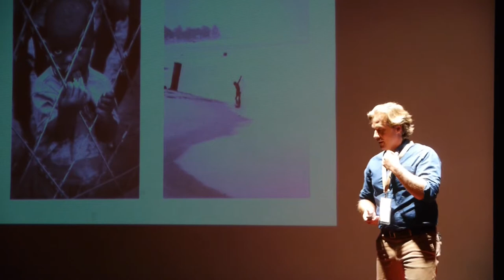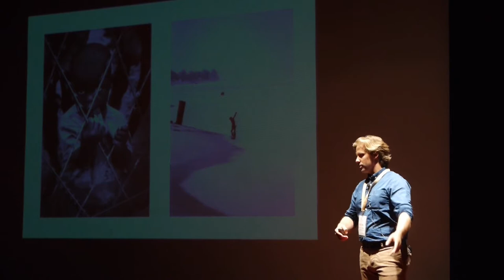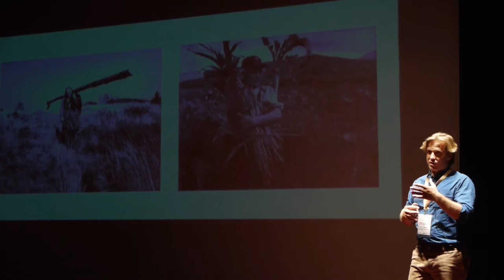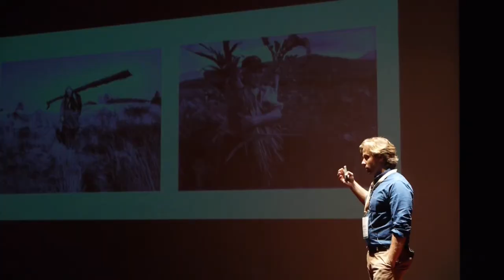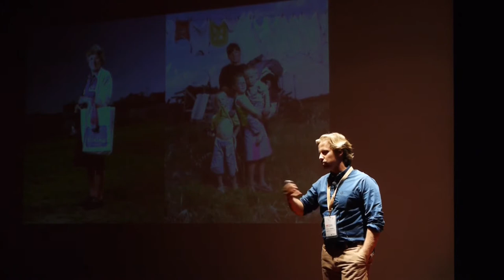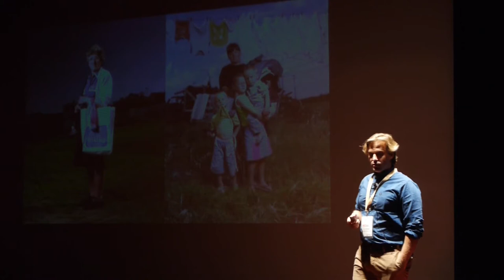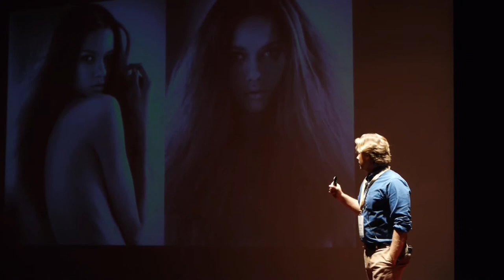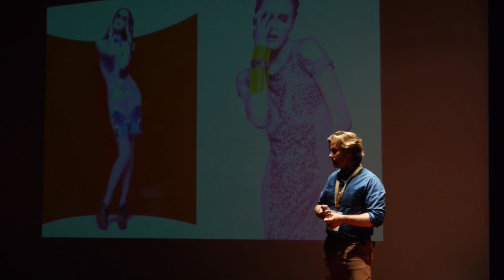Fotografia, do sonho à moda: Frederico Martins at TEDxFeira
Frederico Martins é engenheiro agrónomo, ou melhor, Licenciou-se nessa área, mas desde cedo a fotografia foi a sua grande paixão.

Há muito que transformou o hobby em profissão. Primeiro no fotojornalismo, quando uma viagem a Angola lhe abriu portas para um prémio internacional em Paris e, depois, lhe permitiu a entrada num grande grupo editorial português.

Ao longo do tempo foi apostando na formação e o destino levou-o ao mundo da moda, onde se sente em casa. Em 2009 foi considerado a revelação na fotografia de moda em Portugal nos Revelation Awards.

O seu trabalho está à vista em diversas publicações internacionais como a Vogue, a Elle, a GQ, a MAXIM ou a Dsection.

Apesar de ser natural de Santa Maria da Feira, a sua casa é o mundo. Hoje divide o seu trabalho entre o Porto e Londres, por entre muitas viagens, prémios e nomeações.